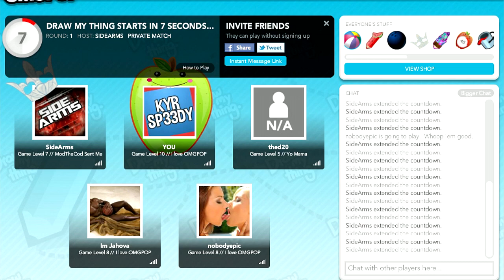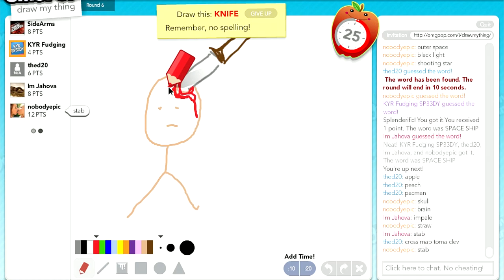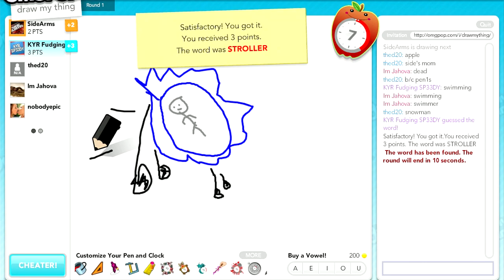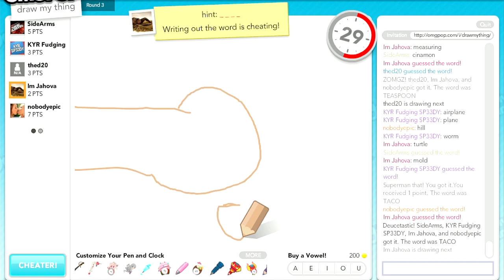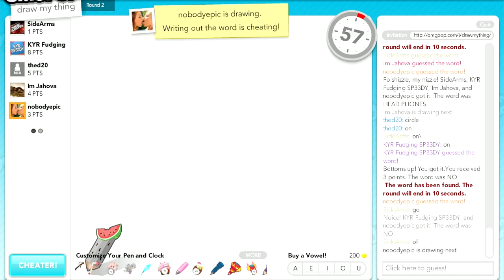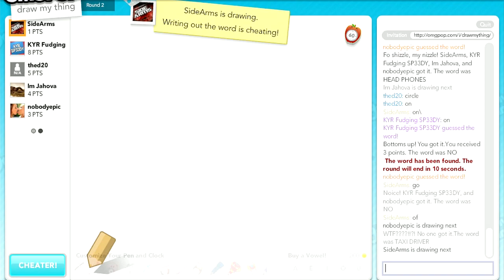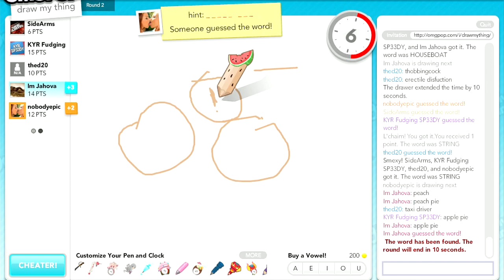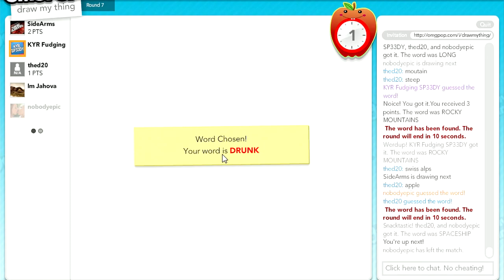Draw My Thing Funny Moments with The Crew! #8 (Sidearms is the BEST ARTIST!!)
Draw My Thing with The Crew!
Like the video if you enjoyed!  Thanks!

Our Minecraft Server IP - Crewniverse.com

KYR SP33DY
speedyw03